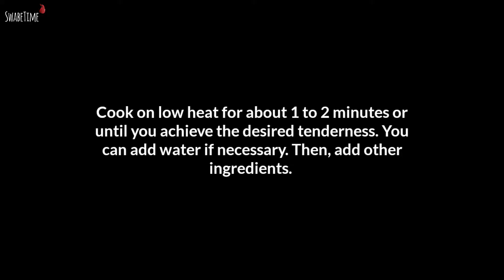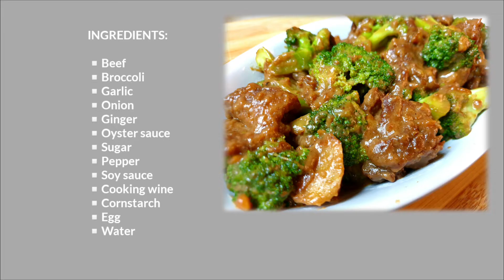BEEF BROCCOLI IN OYSTER SAUCE | MY SIMPLE VERSION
Learn how to make BEEF BROCCOLI IN OYSTER by following few easy steps!

Watch this video and try this dish at home!
The complete list of ingredients is at the last part of the video.

While I don't have exact measurement for my ingredients, I let my senses help me to  create dishes that are based and adjusted according to my taste.

You don't need to be a Pro to eat good food, or eat a food that you like or crave for. You just have to explore in the kitchen! Go guys, you can do it!

Watch the entire procedure of cooking.

Allright, SwabeTime!!

watch out for more mouth-watering video uploads!